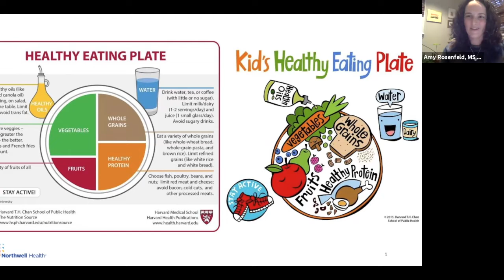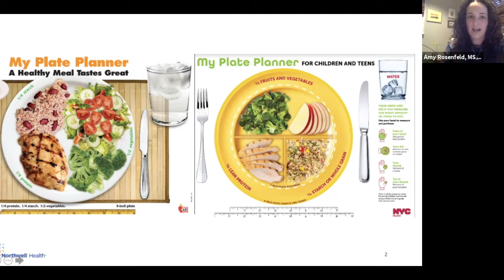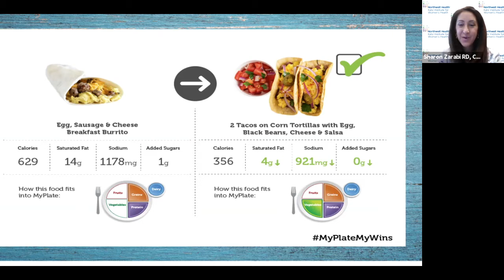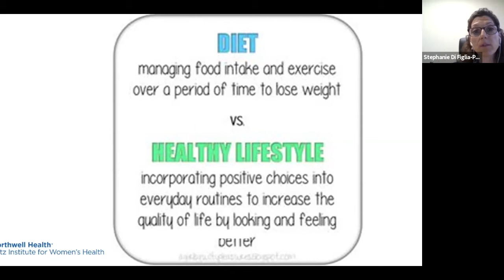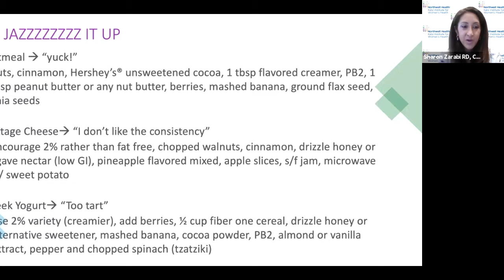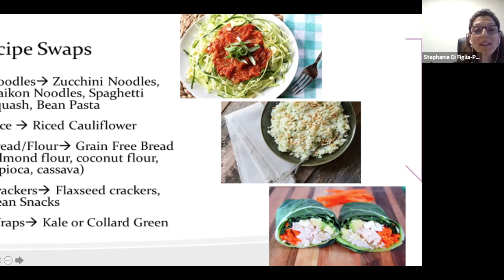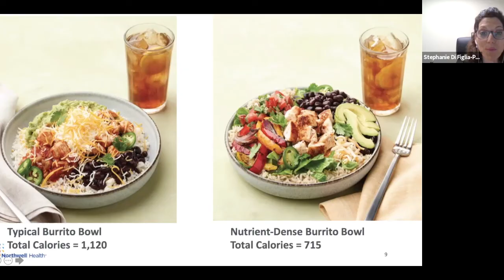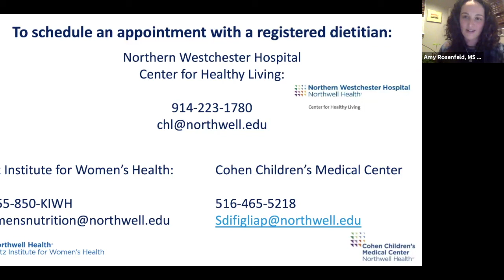►Personalize Your Plate: What can an RD do for Me?